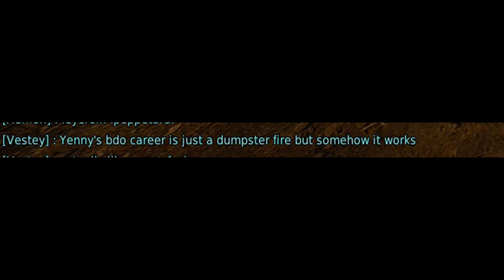BDO - Road To 300 AP Part 36: I could've bought a TET Tungrad Ring...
Back to enhancing :)